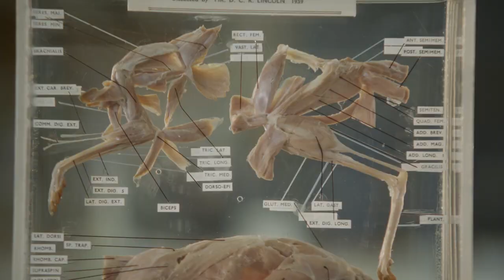Facing failure: what it takes to be good at science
Science has given us everything from the Atom Bomb to antibiotics, from aerosol to the Internet, creating knowledge and tools that have both helped and hindered progress.  How much should scientists be held to account, and how much responsibility do we all have to take an interest in the research that is shaping our society?

Researchers working on everything from theoretical chemistry, to geology, to psychology, discuss what it means to be a scientist in the 21st century, and what it takes to survive the emotional rollercoaster that sees them tackle frustration and failure before critical acclaim.